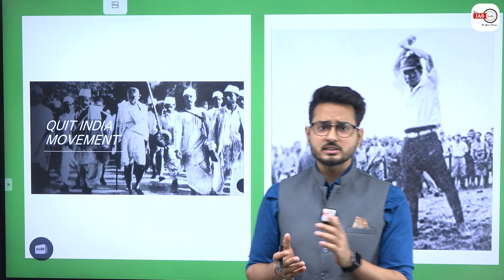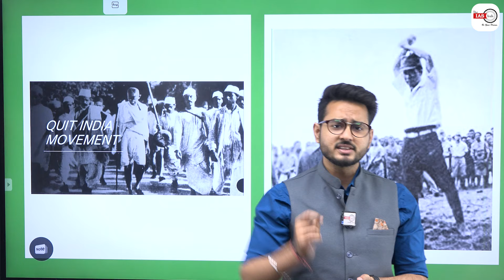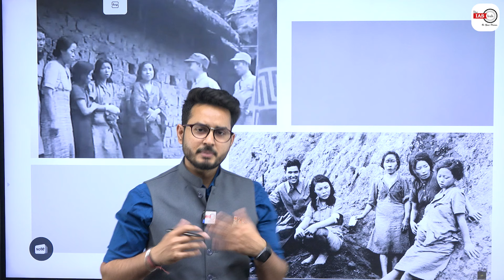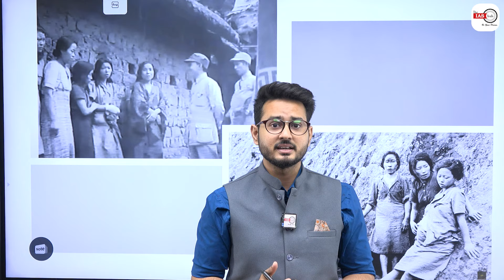QUIT INDIA MOVEMENT History | क्या भारत छोड़ो आन्दोलन का मुख्य कारण Japan था ? | By Veer Sir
🎁To get a Scholarship upto 60% in GS Foundation Course - NEEV 2024/25/26 from theIAShub team Fill this form

🔴You will get access to the following facilities:-
1.   Video lectures 900+ hrs in online (Live Classes) for 12 months.
2.   Recorded access till your Mains.
3.   15+ Reference Books + 7 MCQ Based Books
4.   Toppers Handwritten UPSC PYQ Books for GS
5.   DNA:- Daily News Analysis of 7+ Newspapers.
6.   Webinars once in a Month with M K Yadav Sir.
7.   Bi-Monthly Doubt Clearing Sessions.
8.   AI-Based Assessment incubated by IIT KANPUR - AN Adaptive Learning Platform that provides Personalised TEST for Individual Assessment.
9.   24 Months Current Affairs Support.
10. Mentorship Support to solve doubts and difficulties during the preparation as well as to make a schedule and strategies for the aspirants. Mentors help you customize your study plan accommodating all other commitments you have, understand your weak areas and help you work on them, give you regular feedback on the level of your preparation as well as your answer writing skills.

1. Learn from the best faculties
2. In-depth analysis
3. Exam planning strategy
4. Best question solution
5. Time management